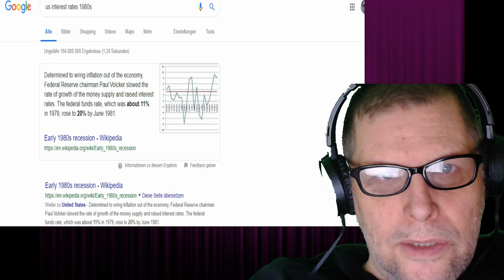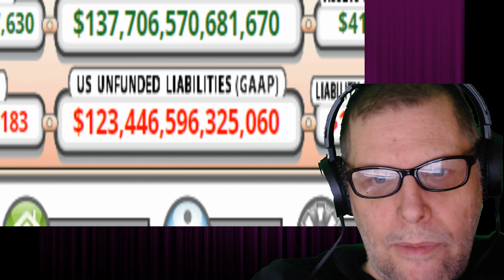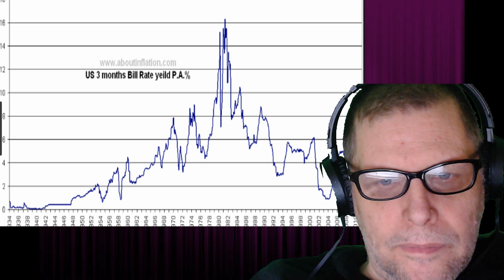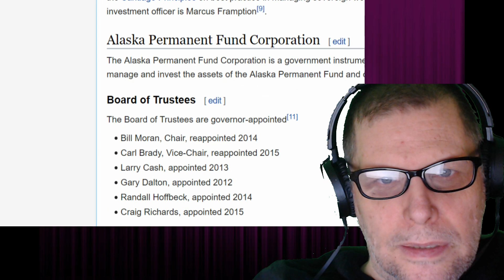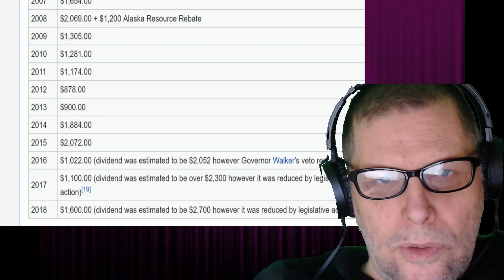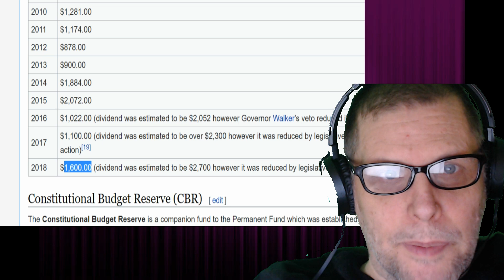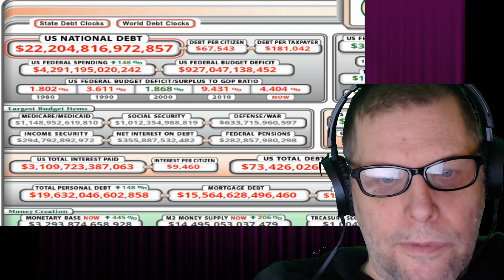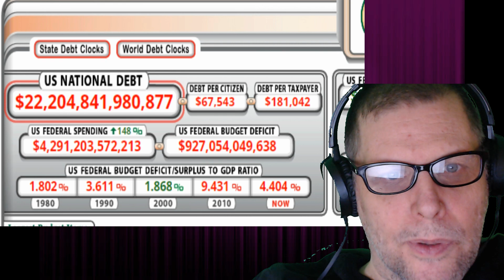UNIVERSAL BASIC INCOME